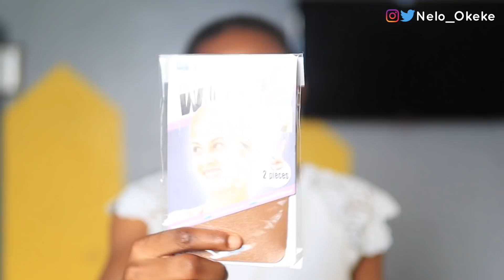3 Years later with Uche.. What she misses most..FT OMGHERHAIR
Ends on June10th. Buy More Save More
Kinky Straight 360 Lace Wig Pre-Plucked Hairline Indian Remy Human Hair [CLW04]
WIG LENGTH - 18 inch
DENSITY - 150%
COLOR - Natural Color
SIZE - Medium
NATURAL: Pre-Plucked & Pre-Bleached
SECURE: Adjustable Strap & Elastic Band Added
HAIR QUALITY: 100% Human Hair
Cap Construction:Glueless 360 Frontal Wig Cap